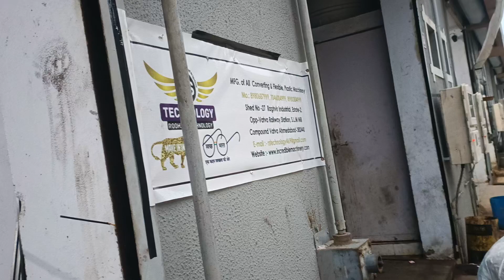July 22, 2023